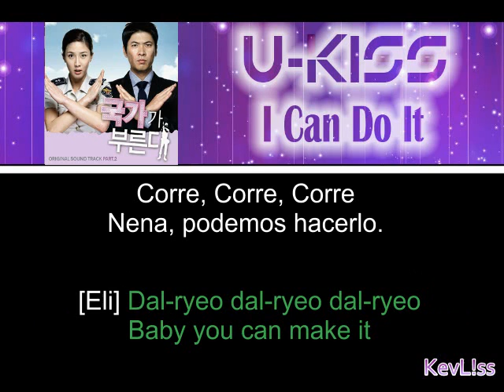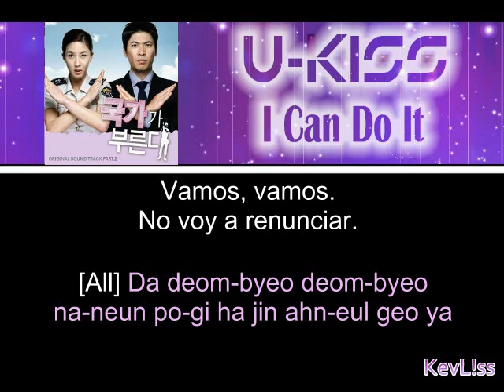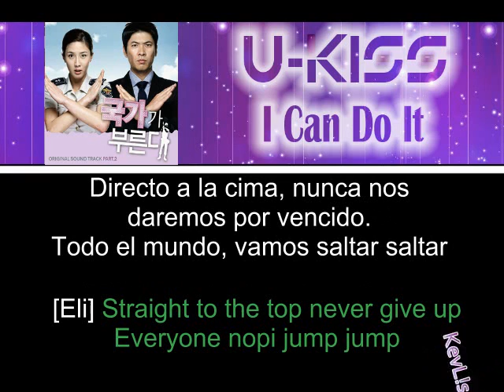U-KISS - I Can Do It [Letra Sub Español] (Color Coded)